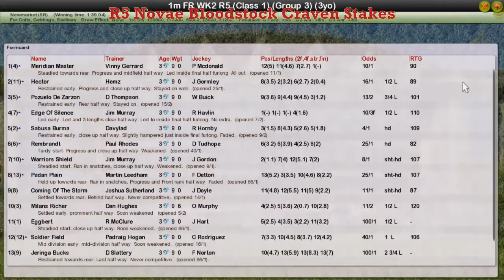FR WK2 R5 Novae Bloodstock Craven Stakes